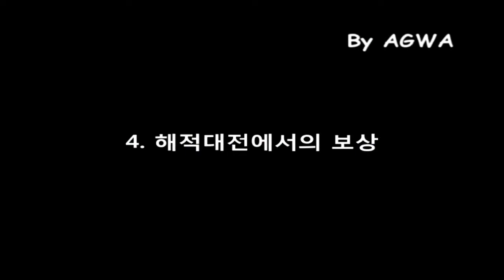[버블파이터 동영상 가이드] 해적대전 모드 플레이 방법 가이드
버블파이터를 직접 즐겨보세요!